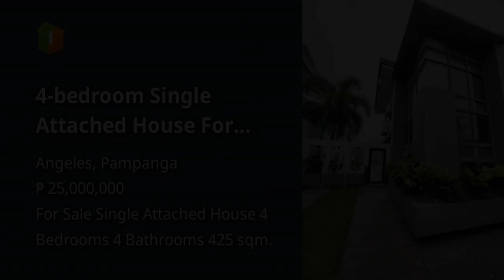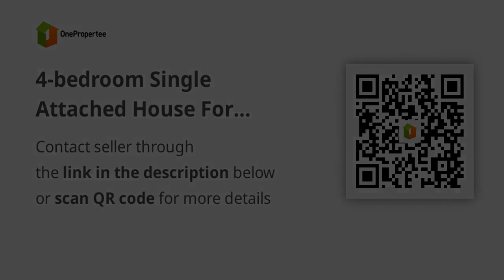4-bedroom Single Attached House For Sale in Angeles Pampanga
4-bedroom Single Attached House For Sale in Angeles Pampanga
House Type: Single Attached House
Number of Bedrooms: 4
Number of Bathrooms: 4
Floor Area in sqm: 425 sqm.